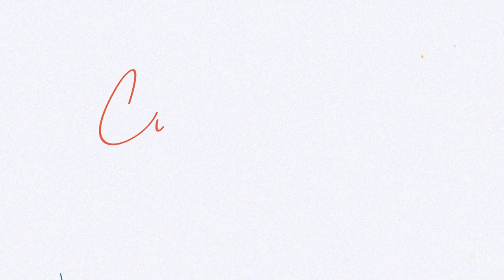Cultura al Derecho. El insulto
Diego A. Guerrero charla con el maestro Luis Raúl Gonzlaez Pérez, sobre la película El insulto, dirigida por Ziad Doueiri, la cual aborda los derchos humanos, el conflicto árabe, los límites de la libertad de expresión y cómo la falta de empatía desemboca en violencia y odio.